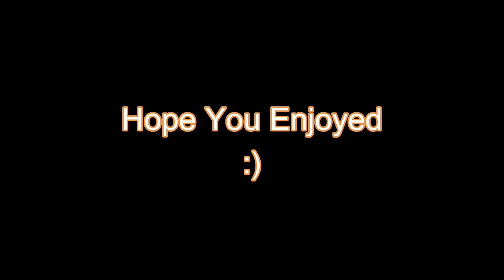Toxic Montage (Valorant) | OP goes CRAZY!!!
Hey y'all, I'm hoping everyone is enjoying the content and now this year!
TIME FOR ANOTHER MONTAGE
ps. I hope you enjoy. :)

Jesus Loves You and ... me :)

Artist:
Sueco